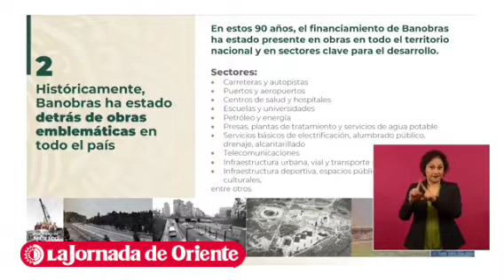Jorge Mendoza destaca la creación de Banobras en la época posrevolucionaria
Jorge Mendoza destaca la creación de Banobras en la época posrevolucionaria. Conmemoran los 90 años de la institución con la entrega de millones de pesos para proyecto como el TrenMaya, TrenMéxicoToluca y el TrenSuburbano al